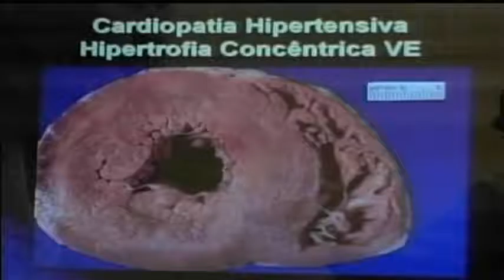Resumo Saúde Pressão Alta